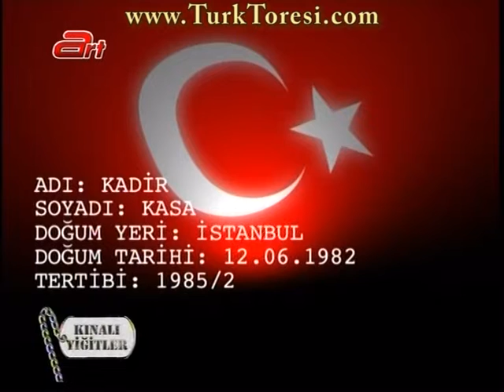Kınalı Yiğitler - 22 ekim 2011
Konular:

-Şehit Aileleri

Tarih: 22 ekim 2011

Video Kalitesi: HQ(Yüksek Kalite)